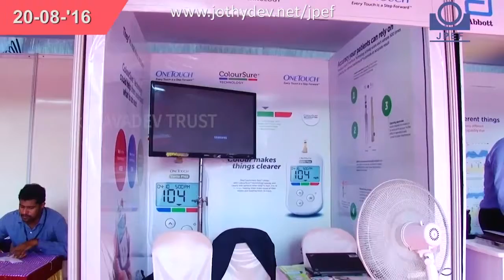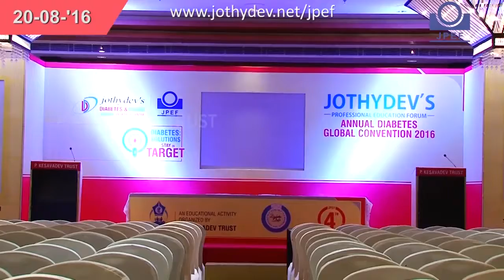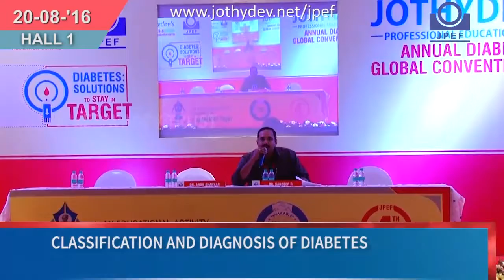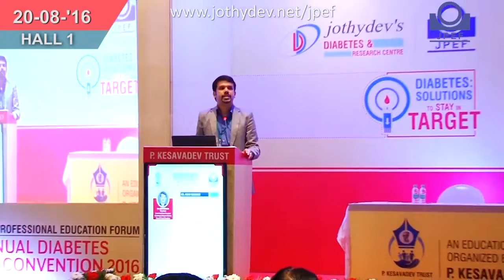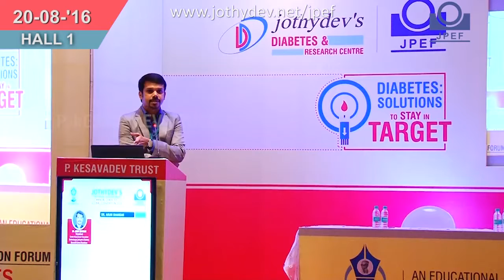Dr.Arun Shankar(Trivandrum), Classification and Diagnosis Of Diabetes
4th JPEF Annual Global Diabetes Convention 2016 at Taj Vivanta, Trivandrum.
Topic: Classification and Diagnosis of Diabetes
Chair Person: Dr.Sandeep R
Speaker: Dr.Arun Shankar